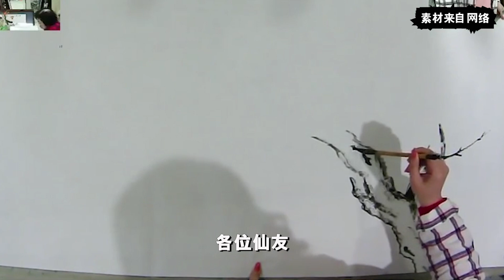《三生三世枕上书同人》：第三十一集 凤九自是猜到了折颜的意思，白泽在阿兰若之梦中一直同他们在一起